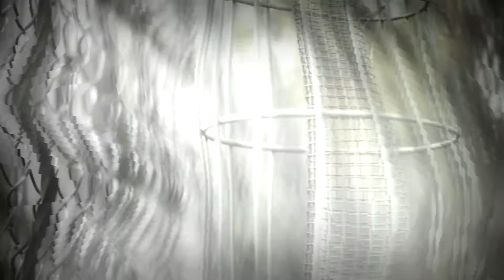GAMBLE - born 2 win